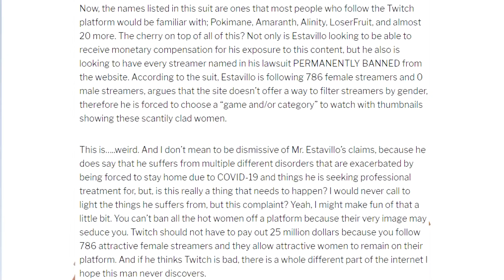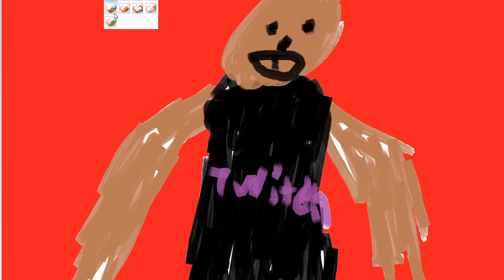Man on Twitch Wants 786 female streamers banned + sues Twitch for $25 Million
pretty dumb